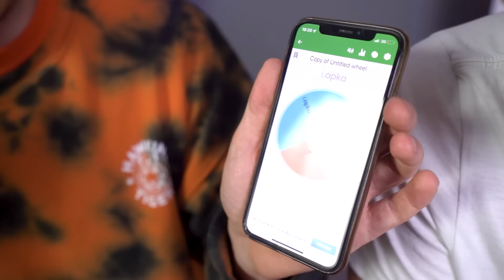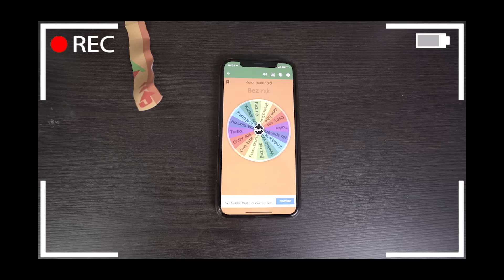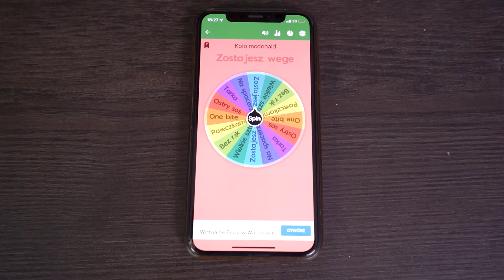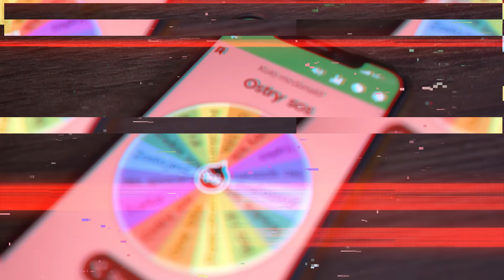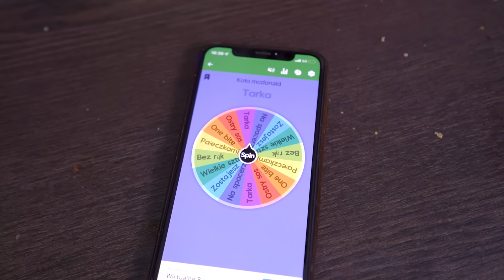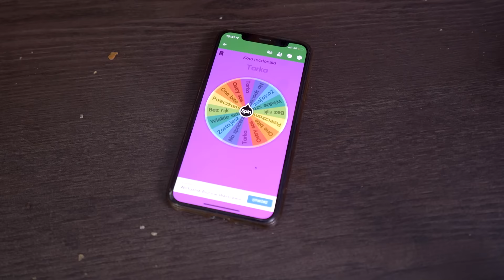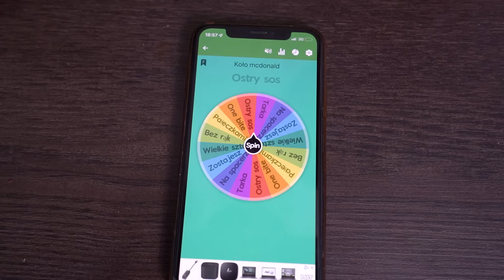Kto PIERWSZY ZJE Kosz WSZYSTKIEGO Z MCDONALDS!